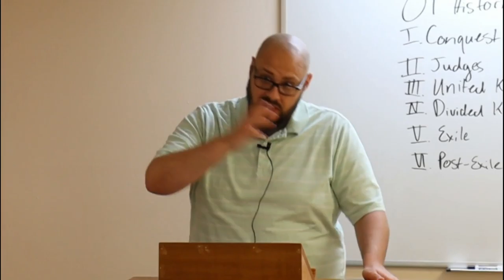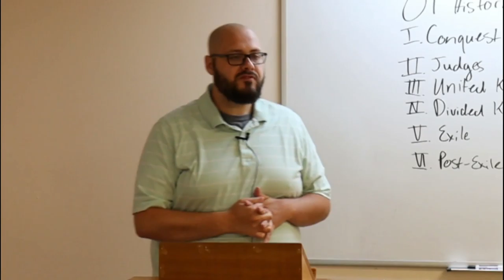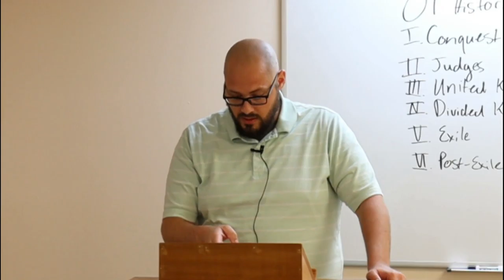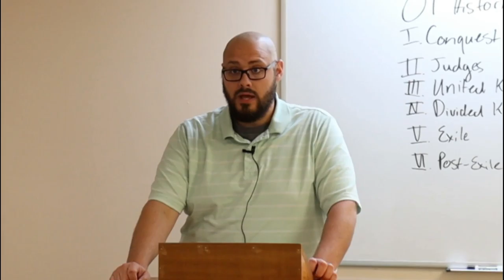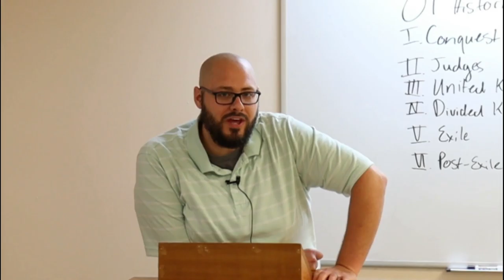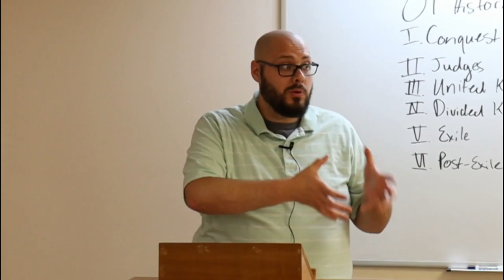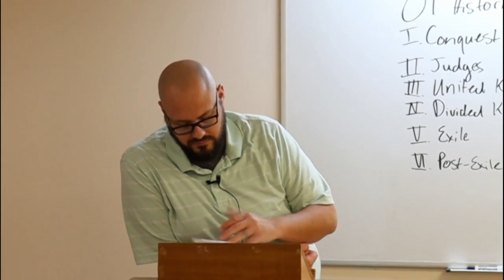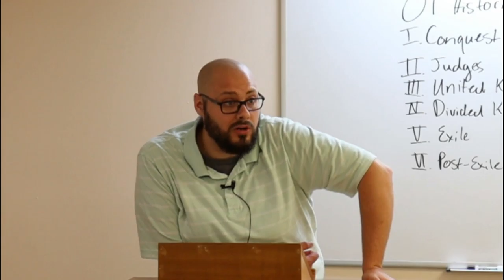A Study of Psalms: Psalm 32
"I acknowledged my sin unto thee, and mine iniquity have I not hid. I said, I will confess my transgressions unto the LORD; and thou forgavest the iniquity of my sin. Selah." - Psalm 32:5

PHYSICAL ADDRESS
805 Natcor Drive